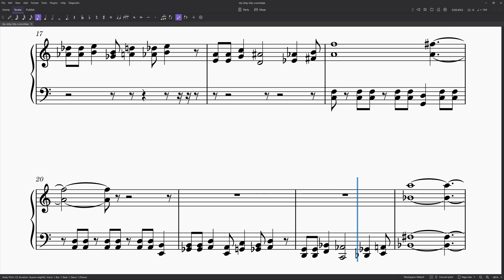itty-bitty-titty-committee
Little piece as im working on bigger pieces rn. not a reference to anything inparticular; just had the phrase in my head.